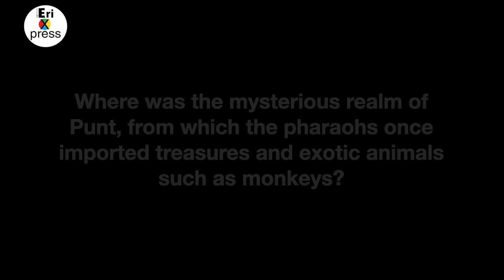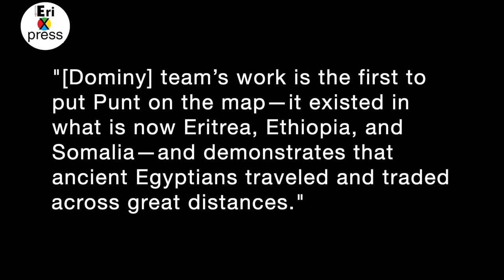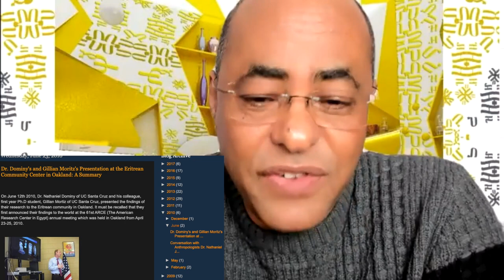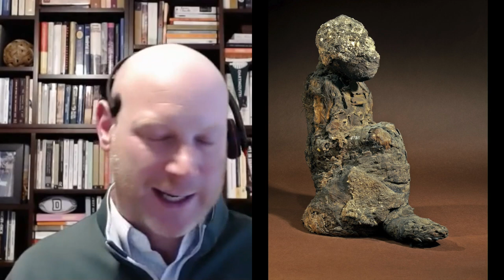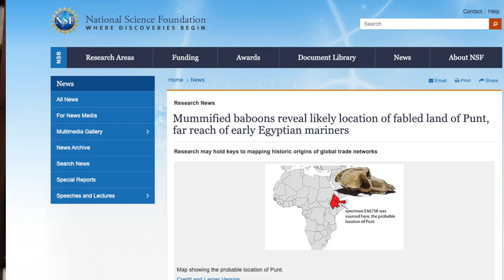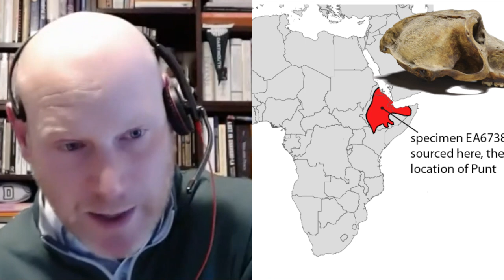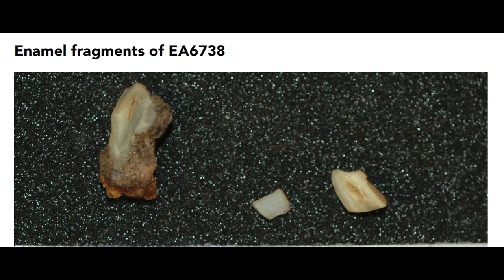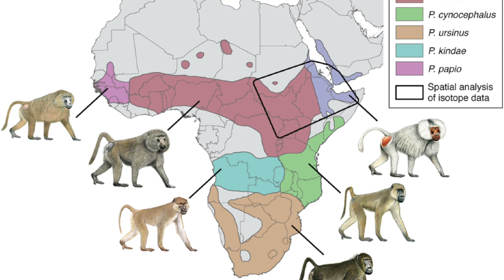"Land of Punt" is most likely located in Eritrea. EriXpress Interview with Professor Nate Dominy.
Analysis of mummified baboons in the British Museum by Professor Nate Dominy and his team has revealed the location of the land of Punt as the area between Ethiopia and Eritrea. The Land of Punt was a place where Ancient Egyptians used to import ivory, leopard skin, baboons, ebony, fragrances, giraffes, electrum and other exotic goods. Land of Punt was sometimes referred to as Ta-netjer, or 'God’s land'. In this interview Professor Nate Dominy talks with Issayas Tesfamariam about his findings.

Professor Dominy and his team "first analyzed strontium and oxygen levels from 155 modern baboons in 77 different locations to create a molecular map of what these levels look like in different regions. They then analyzed two baboon mummies from the New Kingdom period (1520 B.C. to 1075 B.C.) and five from the Ptolemaic period (after 332 B.C.).

"They found that the New Kingdom baboons were born outside of Egypt, in the region that is modern-day Eritrea, Ethiopia and Somalia, none of which share a border with Egypt. This suggests that Egyptian sailors were quite capable seafarers, able to traverse the length of the Red Sea, Dominy said."